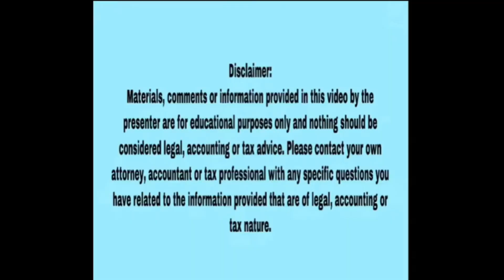Bank Account Opening And Getting Credit Card As A Tourist in Canada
I just highlighted the information regarding opening a bank account and getting credit card as a Tourist in Canada